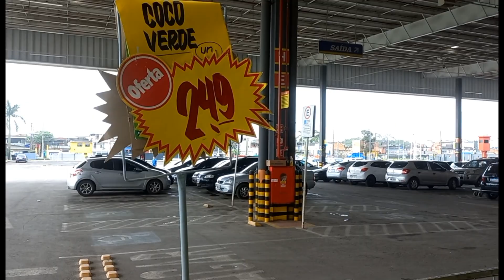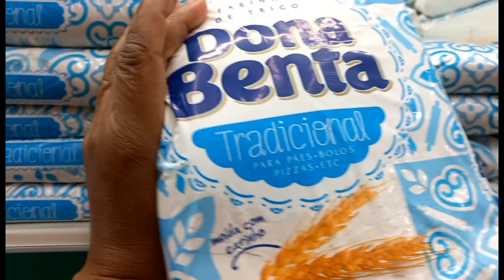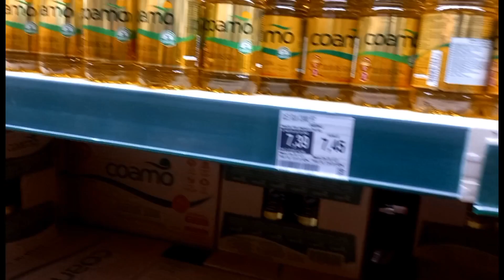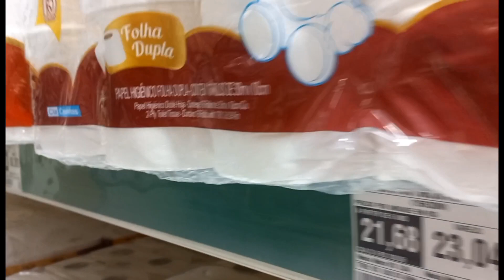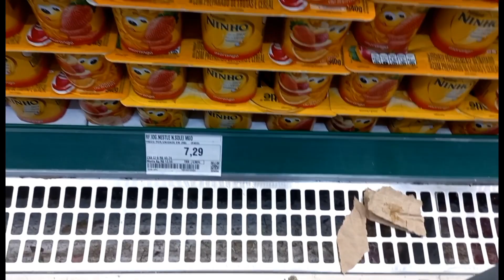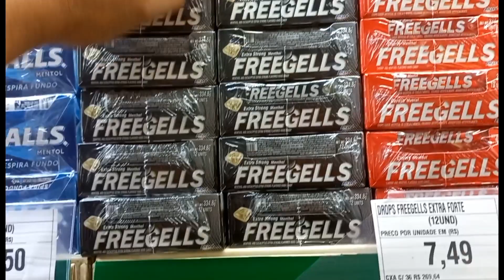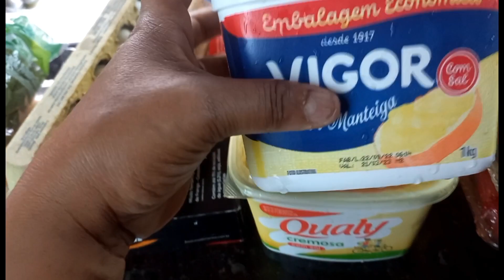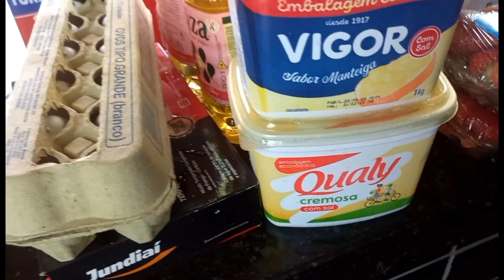COMPRAS DO MÊS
Oi Amigas,Tudo Bem Com Vocês?
Bem Vindas A Mais Um Vídeo Do Canal